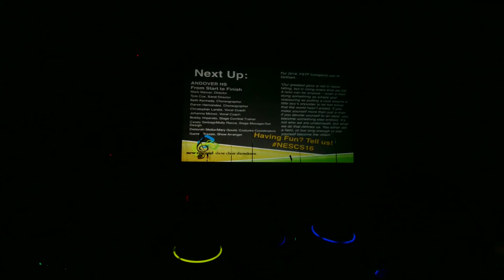From Start to Finish - Andover Vocal Music - NESCS 2016